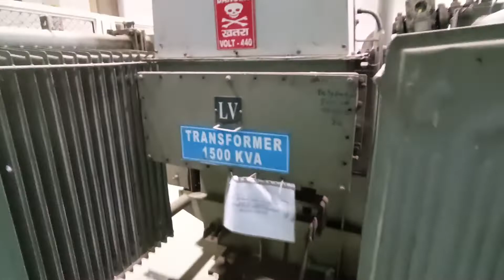transform physically checked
tarfo physically checked
and get some info.